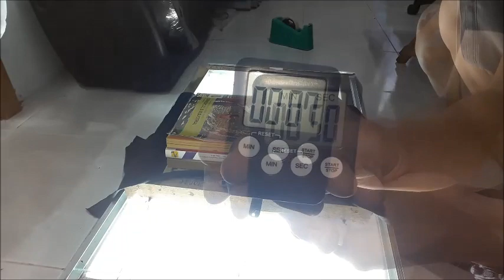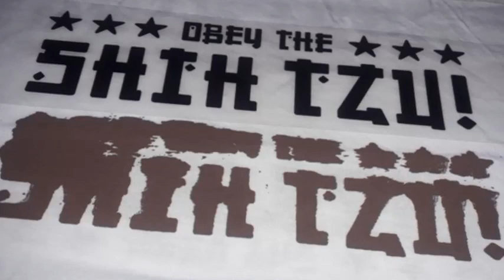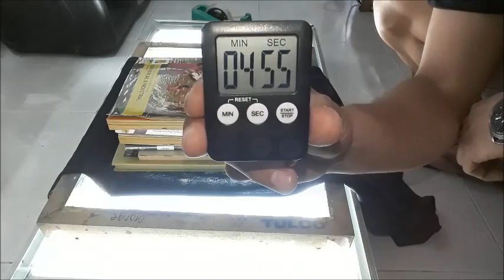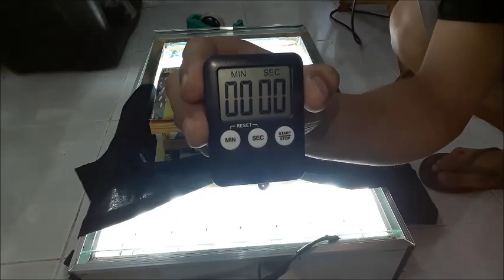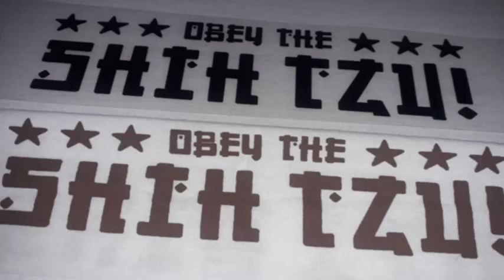SCREEN PRINTING 022 | HOW TO APPLY PHOTO EMULSION | AQUASOL ER | HILAW AND OVERCOOKED EFFECT | DIY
3 COATS FOR EVERY COLOR
DYEFLEX SERIES
100 MESH COUNT